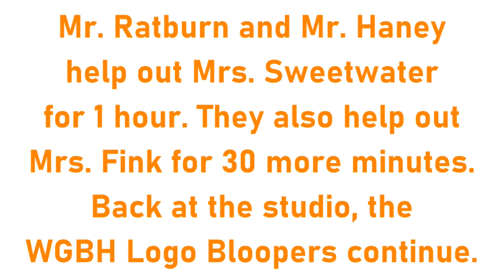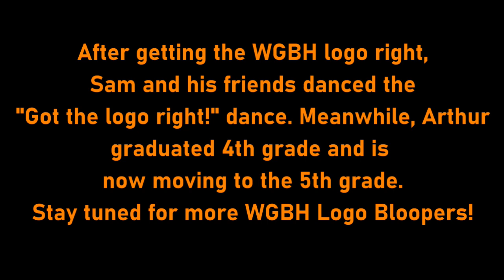[#2166] WGBH Logo Bloopers | S1 E3 | Arthur's Last Day (Summer Special!)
IMPORTANT NOTICE: Have a great Summer, my fellow YouTube users and subscribers!

NOTE: Enjoy your retirement in your brand new retirement home, Marc Brown (75 years old)! You served us well.

Episode Summary: It's Arthur Read's last day of school and Mr. Ratburn's class study geography by naming U.S. state capitals. He and Mr. Haney also agree to help out two other teachers of Lakewood Elementary School. Arthur's sister D.W. won't be very happy to hear about this.

This audiovisual work was created by MGN City Public Television, Inc. for purposes of United States copyright law.